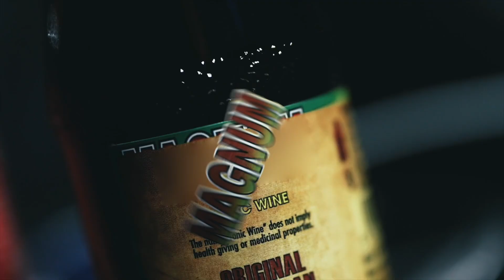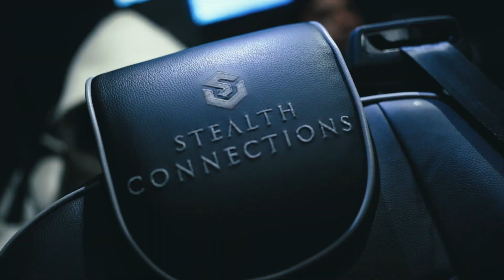Scouse Trappin Diaries S1: Road Trip, Bruce Wayne Release Date?, Getting Tatted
Tremz Hits the road wit the Gang To link up wit JQ to have a Chat & Get Tatted
Also Quick BTS of the “Bruce Wayne” Video Shoot coming ??.05..22 Chauffeured by Stealth  Connections

Directed & Edited by @Dir.byaaron